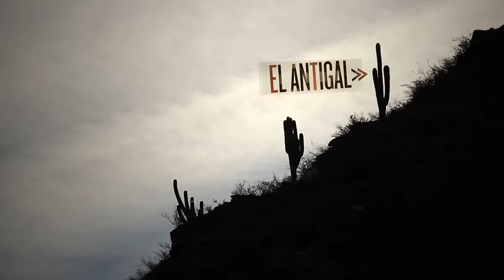Abel Pintos - El Antigal (Official Video)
Abel Pintos - "El Antigal" (Official Video) (del álbum “Sueño Dorado”)

Redes de Abel!

Letra: “El Antigal” (Daniel Toro-Lito Nieva-Ariel Petrocelli)

En tus viejos brazos se quedó el ayer,
rescoldo del alma arisca que se fue
el tiempo en tus manos solas,
quedó tendido sobre la luz
sangre reseca en la mañana
llorando siglos a la voz del sol
el grito inca estremeció el dolor

silencio descalzo por tu cuerpo va
las piedras al viento le roban la sal
los grillos duermen la tarde
oro desnudo del cerro atrás
cavó la boca de tu noche
el oscuro acero de tu negra piel
para dormirse entre la soledad

llorando el calor del llanto del indio
es un manantial febril mojando el antigal
lluvia que viene de Dios
antiguo cansancio,  lento su andar
tiene una lanza por el cardón
y en sus espinas dejó las manos
para la sangre con otro color
y al rayo loco dio su corazón

el destino de tu nombre fue final
y la luna aquella ya no alumbra más
la hembra cerró su vientre
y por la frente se desangró
dejó sus huellas hacia al norte
buscó el camino para allá morir
y como madre lloró también su mal

ronda por adentro el amo sideral
anda por tus venas desde que se fue
levanta tus ojos negros
para cubrirte muerto y leal
clavó su pecho en la roca
como una vida, y sin gritar su voz
se oyó en el cielo hecha una maldición

llorando el calor el llanto del indio